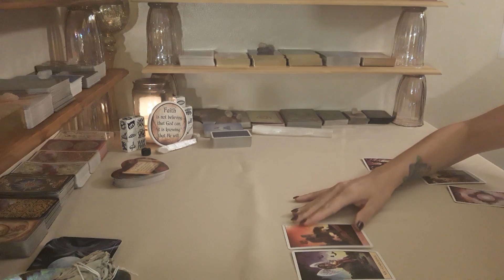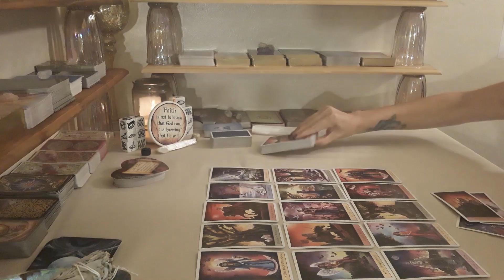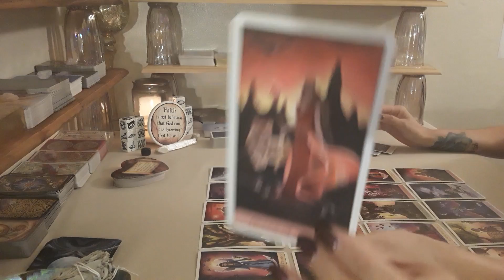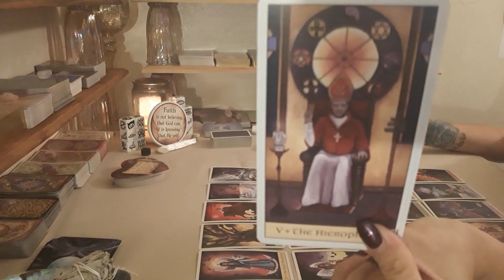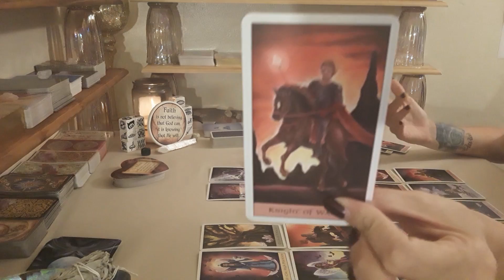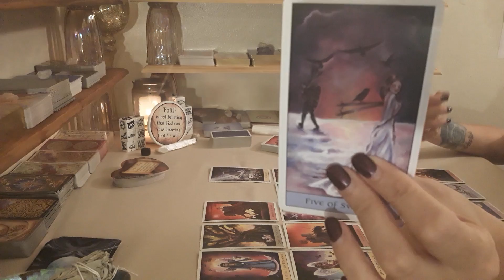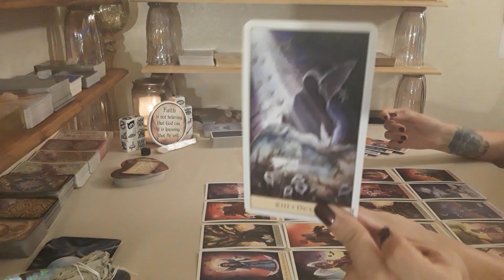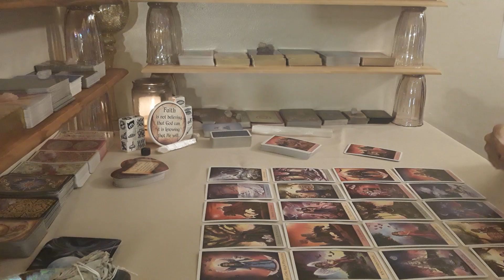Taurus LOVE August 2019🙏💕~Healing...With or Without Them..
Hello Taurus and Cross Watchers welcome to your monthly LOVE reading! Thank you so much for tuning into my channel I hope you enjoy your reading and please remember to like and subscribe to enter a chance to win a FREE 30 MIN LOVE READING!!!

$35 Celtic Cross
$225 for Major Arcana Spread (22 different spreads)

Decks Used:

1.The Psychic Tarot Oracle~
2. The Chakra Wisdom Tarot~
3. Energy Oracle Cards~
4. The Gilded Tarot~
5. The Tarot of Sexual Magic~
6. Arcanum Tarot~
7. The Good Tarot~
8. Golden Tarot Deck~
9. Golden Universal Tarot Deck~
10. After Tarot Deck~
11. The Sensual Goddess Tarot Deck~
12. Heal Yourself Reading Cards~
13. The Secret Language of Light Oracle~
14. Ancient Italian Tarot~
15. Radiant Rider-Waite in a Tin (Mini)~
16. Acelion Playing Cards Flower of Rose~
17. Tarot of Mermaids (Lo Scarabeo Series) ~
18. Madame Endora's Fortune Cards~
19. Fin de Siècle Kipper~
20. Radiant Wise Spirit Tarot~
21. Angel Tarot Cards~
22. Crystal Angels Oracle Cards~
23. Lovers Oracle: Heart-Shaped Fortune Telling Cards~
24. Decameron Tarot~
25. Secrets of Tarot~
26. Wisdom of the House of Night Oracle Cards~
27. Russian Tarot of St. Petersburg~
28. Harmonious Tarot (Lo Scarabeo Decks) ~
29. Crystal Visions Tarot~
30. Fenestra Tarot: Premier Edition~
31. Under the Roses Lenormand~
32. The Angel Tarot~
33. Whispers of Love Oracle~
34. Love & Light~
35. Loving Words from Jesus~
36. Tarot Cards Deck and Manifest - Soul Mate Oracle Cards~
37. Tarot Cards for Beginner Deck~
38. Daily Guidance from Your Angels Oracle Cards~
39. Vintage Wisdom Oracle~
40. The Psychic Tarot for the Heart Oracle Deck~
41. Goddess Guidance Oracle Cards~
42. Wisdom of the Oracle Divination Cards:~
43. Mystical Tarot Deck~
44. Pre-Raphaelite Tarot ~
45. The Lover's Path Tarot ~
46. Heal Yourself Reading Cards ~
47. Tarot Dice~

Crystals Used:

1. Natural Crystal Stone Box Collection Set of 4 Irregular Raw Quartz Display Box ~
2. Selenite Sticks~

Sage Kit Used:
1. Sage Kit~

1. 365 Tarot Spreads: Revealing the Magic in Each Day~
2. The Ultimate Guide to Tarot: A Beginner's Guide to the Cards, Spreads, and Revealing the Mystery of the Tarot ~